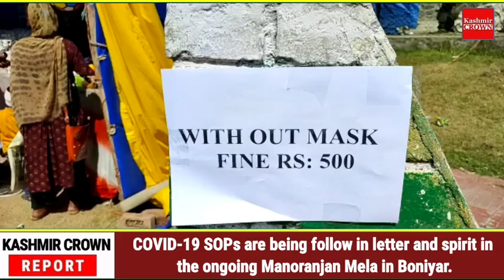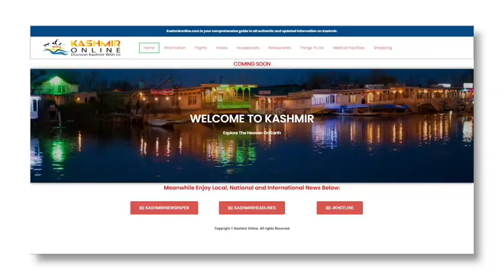COVID-19 SOPs are being follow in letter and spirit in the ongoing Manoranjan Mela in Boniyar.